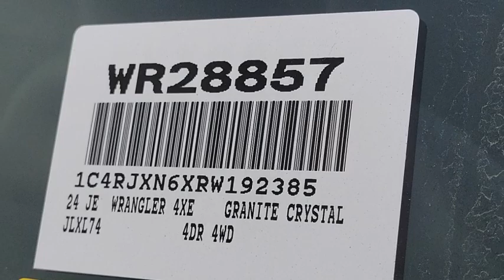2024 Jeep Wrangler VAN NUYS LOS ANGELES SAN FERNANDO VALENCIA CANOGA PARK WR28857